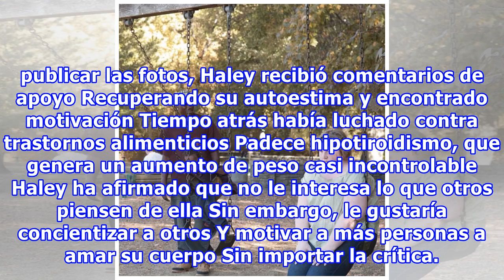Fotógrafa retrata las reacciones ante la obesidad; las miradas de juicio son delatadoras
Cuando la fotógrafa Haley Morris-Cafiero decidió hacerse fotos en lugares en los que no se sentía cómoda, no esperaba obtener un proyecto con fama mundial. Wait Watchers es un experimento social que capta la reacción de otros al ver a una persona obesa. En el 2010, tras sacarse una foto en las escal...